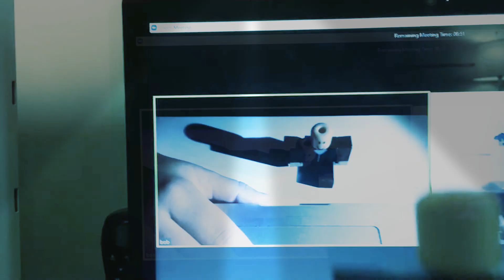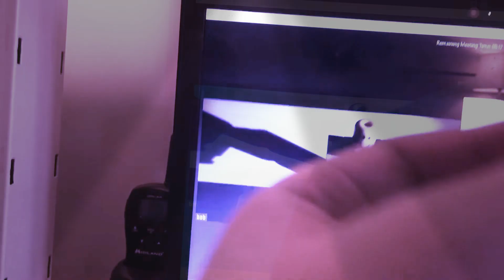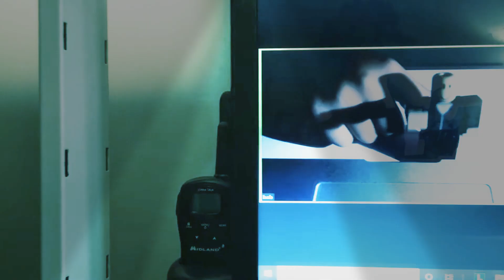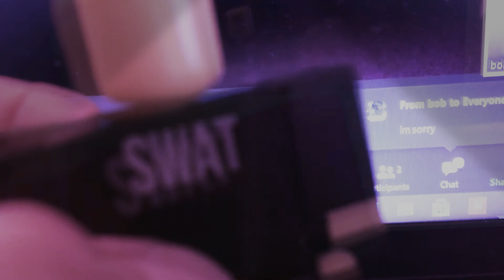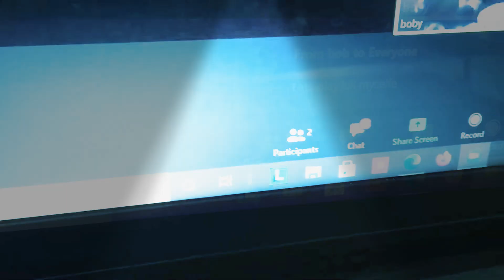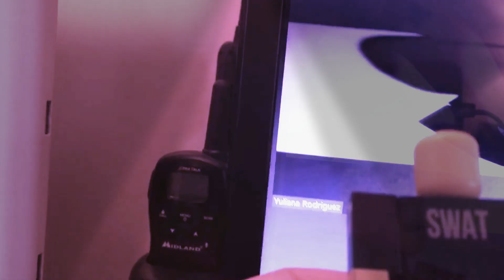Skibbity Lil scary zoom class /roblox irl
Wird zoom class